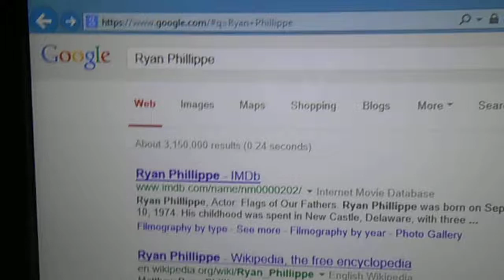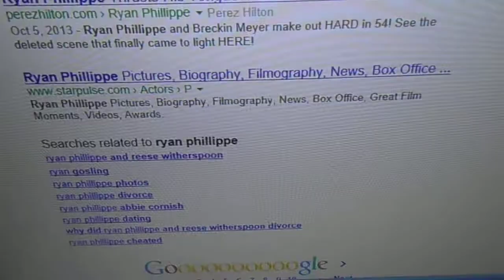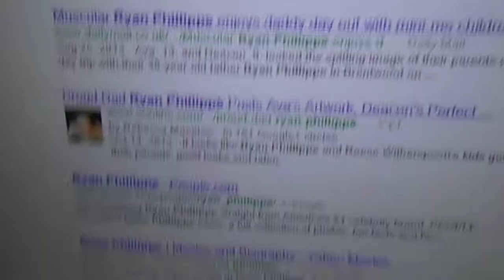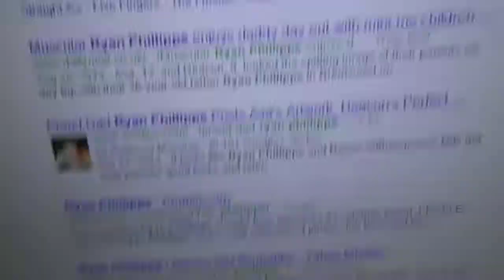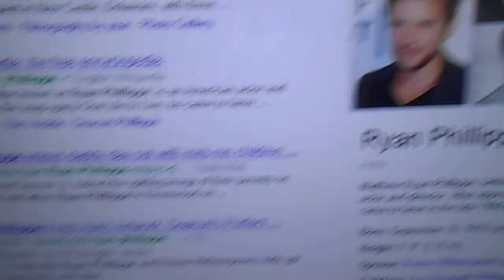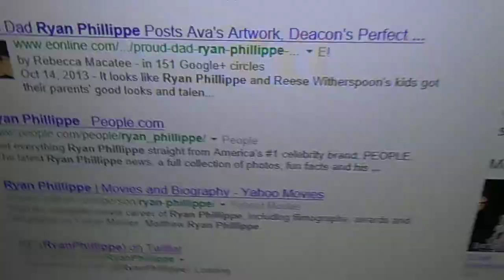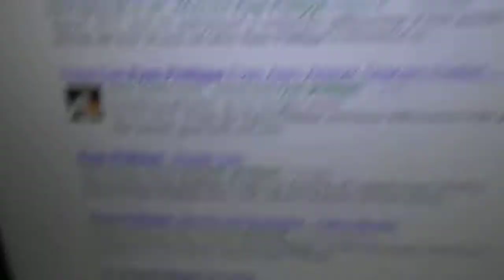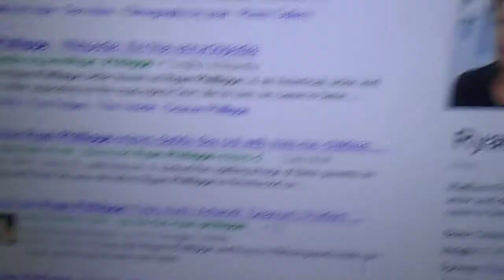11/07/13: Video from 11/06/13: 1st page of Google search results for Ryan Phillippe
I filmed this video about an hour ago.

Copyright, with noted exceptions, L. Kochman, November 7, 2013 @ 12:54 a.m.